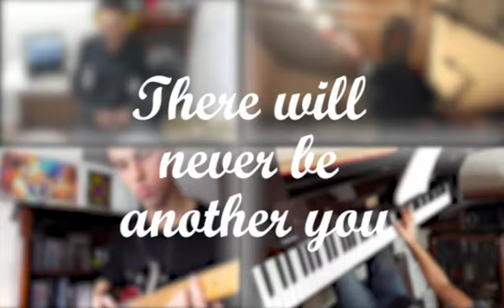There will never be another you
There will be many other nights like this
And I'll be standing here with someone new
There will be other songs to sing
Another fall, another spring
But there will never be another you

There will be other lips that I may kiss
But they won't thrill me like yours used to do
Yes, I may dream a million dreams
But how can they come true
If there will never ever be another you?